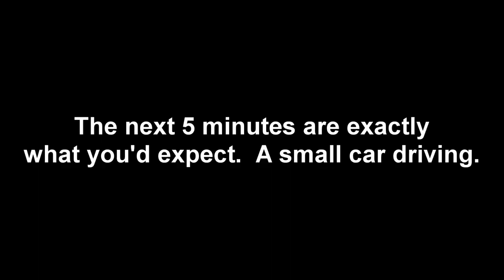TINY CARS for EPIC RACES??? - Scrap Mechanic Multiplayer Challenge!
Scrap Mechanic Multiplayer Monday! Every week is a new challenge!

In today's Multiplayer Monday Challenge we'll have 10 minutes to design and build our very own little tiny car! The rules are simple, the car must fit within a 7x10 block size, use no glitches or thrusters!

After 10 minutes we'll check out each creation and then race them in epic fashion! Who will win?! Watch and find out!

Leave your suggestions for future Multiplayer Monday challenges down in the comments below!

- SOCIAL -
Steam Group

- THE GAME -
Scrap Mechanic
Welcome to the machine-filled creative paradise of Scrap Mechanic, a multiplayer sandbox game with imagination and ingenuity at its core. Create fantastic machines, transforming vehicles or sneaky traps. The possibilities are endless with Scrap Mechanics powerful tools.